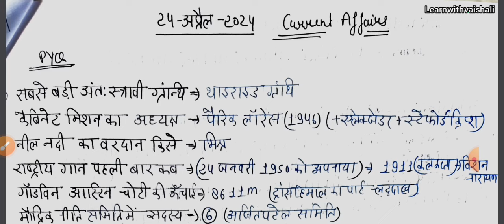24 April 2024 || Daily current affairs revision Kumar gaurav sir || Utkarsh classes || gk&gs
24 April 2024 || Daily current affairs revision Kumar gaurav sir || Utkarsh classes || gk&gs

जी हाँ, इसी जुनून के साथ Kumar_Gaurav_Sir द्वारा प्रतिदिन सुबह 6 बजे ली जा रही है Daily_Current_Affairs की Class

uppcs exam current affairs 2024
tet
ro aro pcs current affairs

24 April  current affairs next exam
24 April current affairs 2024 learn with Vaishali
24 April 2024  Current Affairs
current affairs by vaishali
current affairs by vaishali ma'am
current affairs by Kumar Gaurav
current afairs for ssc
current affairs ssc cgl 2024